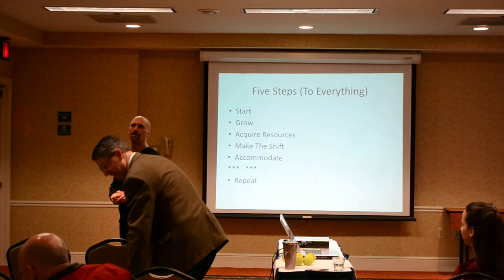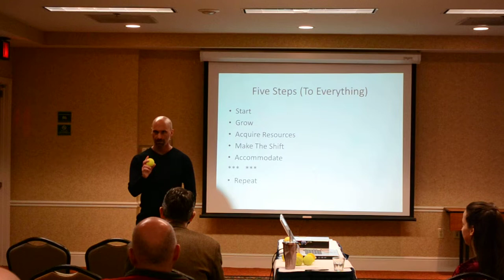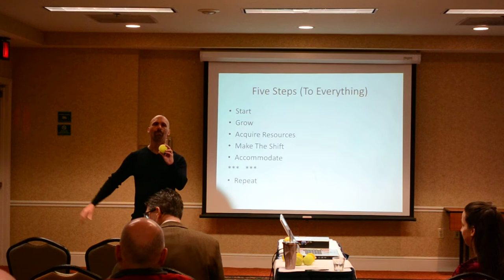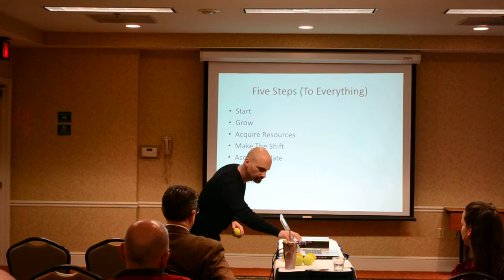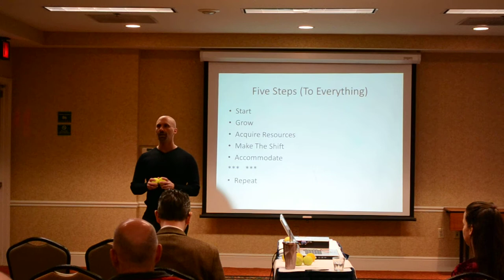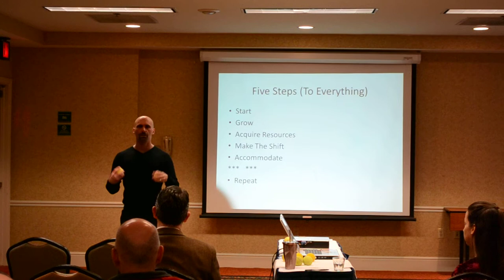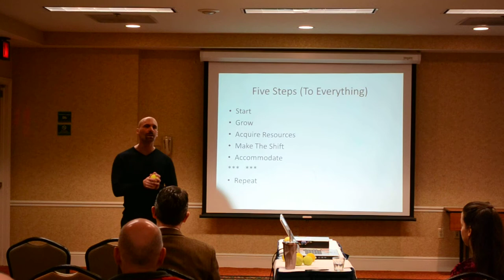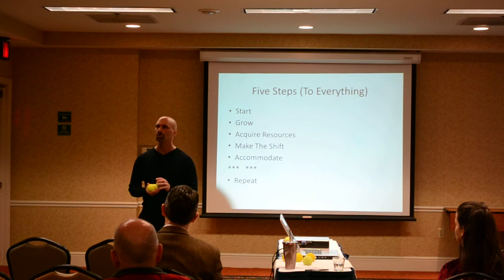The Five Steps To Getting Anything You Want (jvAlert LIVE Philadelphia)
Get the FREE course: Breaking The Seven Barriers To Success... Part Three of Larry Hochman's presentation at Ken MacArthur's jvAlert LIVE in Philadelphia. Larry shows EXACTLY how to juggle...and in the process, figure out how to get anything else you want. Come join in the fun!